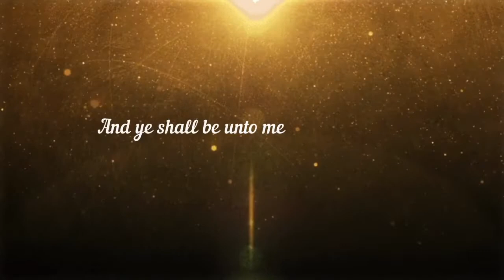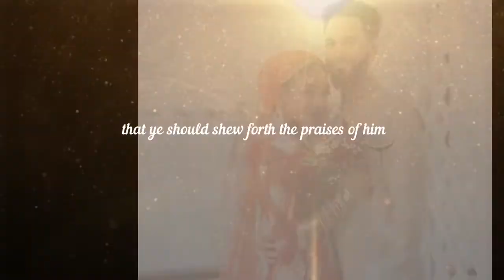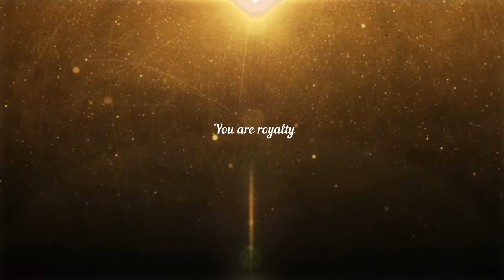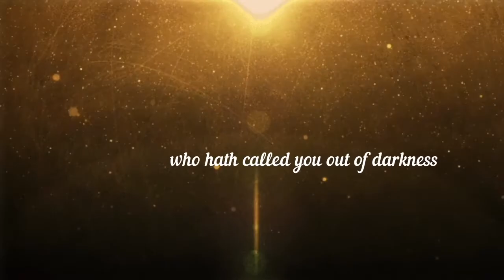You Are Royalty!!! Yisraelites In Royal Garments!!!!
Kohane Yohkanon Ben Yisrael
Pastor John Tatum

Come join us at: (The Ark) Saturday’s @12n
Building Your Faith Worship Center
325 E. 16th Street
Chicago Heights, IL 60411
Buildingyourfaithworshipcenter.org

Connect with Pastor John J. Tatum on Youtube,Facebook , Instagram and Twitter!!!

Support his Music Ministry 🎶
Torah Cd , Now Faith is Cd, I got some Truth Cd
You can purchase his music on iTunes, Cdbaby, Google PlayStore and Amazon etc...

To all of our partners who would like to support our ministry with a offering here is our link!

We greatly appreciate your generosity and support! Thank you all in advance!

Pastor John J. Tatum